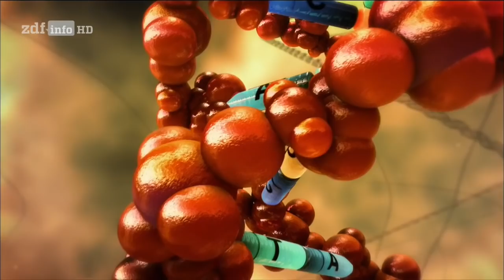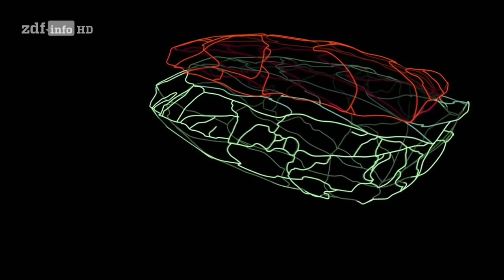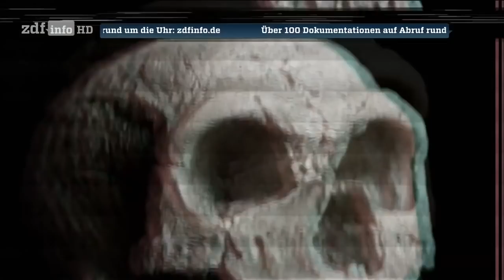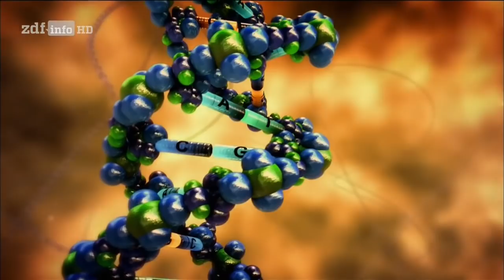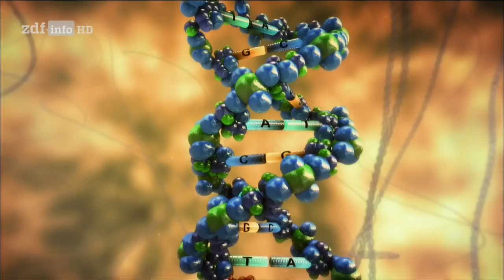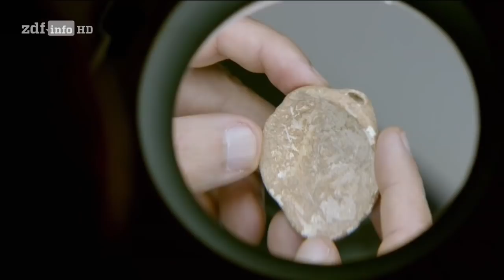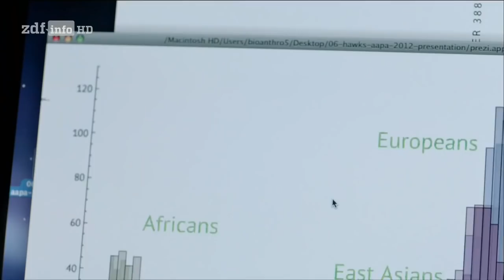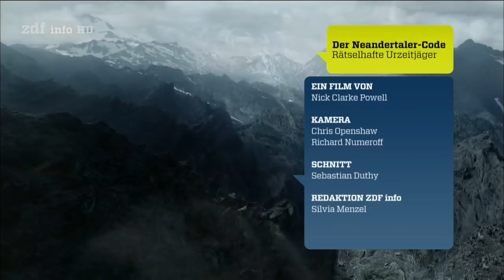Der Neandertaler Code - Rätselhafte Urzeitjäger – Doku HD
Vor über 60 000 Jahren verließen die ersten modernen Menschen ihr afrikanisches Heimatland und erreichten Europa – damals ein trostloser Kontinent. Als sie ankamen, waren sie nicht allein. Die stark gebauten Neandertaler lebten dort schon seit Hunderttausenden von Jahren. Aber was passierte, als die modernen Menschen mit ihnen in Berührung kamen? Ein Genetiker-Team entdeckt Unglaubliches: Die ersten Menschen haben sich mit den Neandertalern vermehrt.